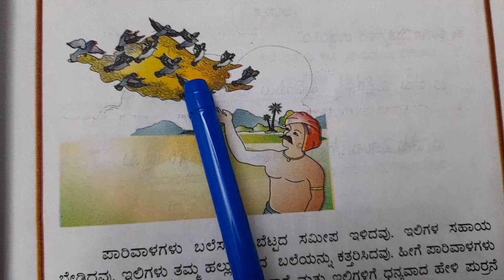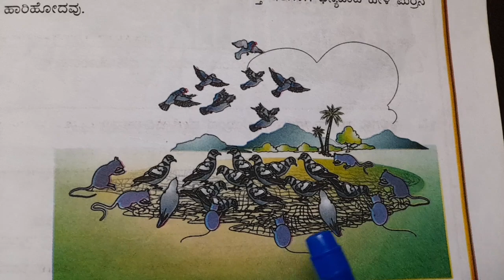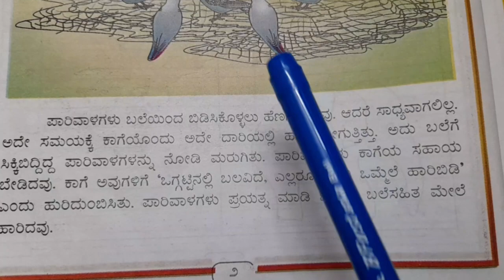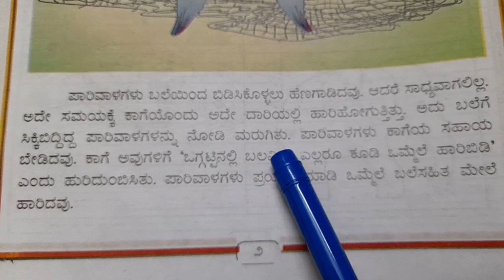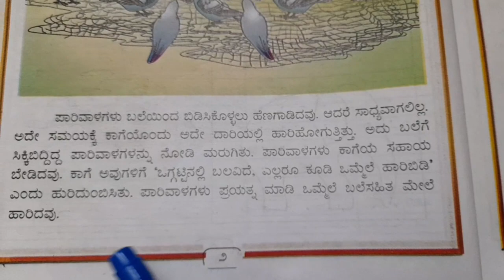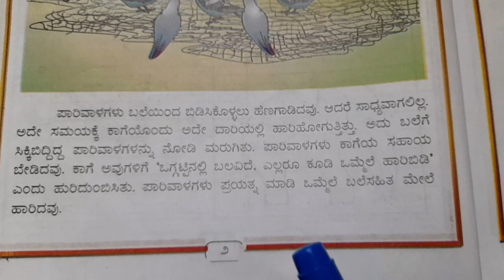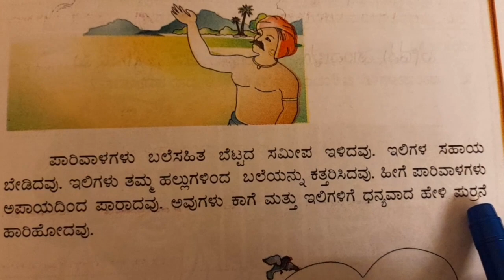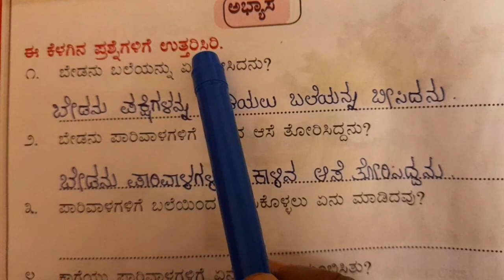Class 5 Tili Kannada Apayadinda Paarada Paarivalagalu Lesson Question Answers in English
class 5 Tili kannada text book
Lesson - Apayadinda Paarada Paarivalagalu
CBSE syllabus
Lesson and Questions and answers explained in English